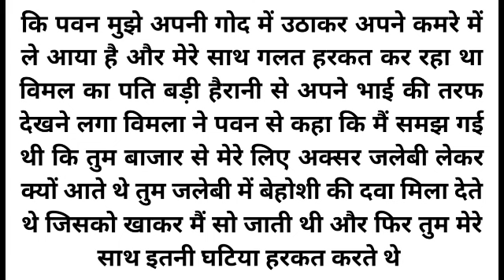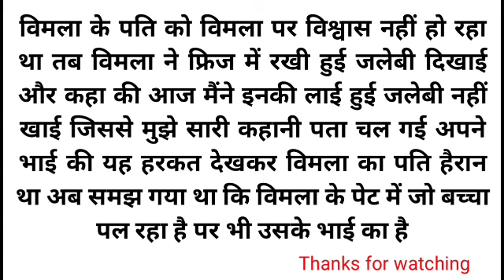जलेबी | an emotional story | hindi kahani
दोस्तों हमारा उद्देश्य है आप सभी को कहानी के जरिये मनोरंजन और मोटीवेट करना
हिंदी कहानियाँ    देसी कहानियाँ  प्रहलाद की कहानी  अहिल्या की कहानी  विक्रमादित्य की कहानी   पुरानी कथा  hindi kahaniyan  prahlad ki kahani  holika ki kahani
 vikram betaal ki kahani ramayan geeta desh duniyan ki kahani motivational speech इंटरेस्टिंग
 story